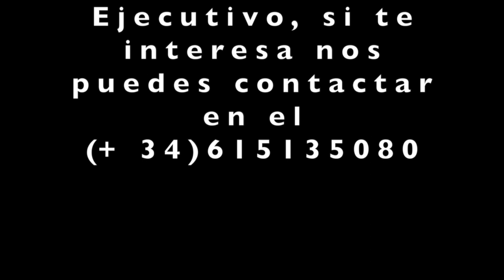Mindfulness Ejecutivo Como afrontar los momentos de ira y cabreo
En algunas situaciones suceden cosas que no esperábamos o que no nos gustan o descuadran nuestros planes. Esas situaciones en algunos casos pueden ponernos al límite y hacer que perdamos los papeles o los nervios. La práctica del Mindfulness Ejecutivo nos ayuda a afrontar estos momentos con la calma necesaria para no perder el control. Lo primero que debemos hacer es empezar a detectar en este tipo de situaciones donde nace la emoción, donde se manifiesta el estímulo. Es curioso, cada persona siente esas emociones en algún lugar del cuerpo y esa es la primera señal que debemos tener en cuenta. Después tenemos un espacio corto de tiempo para decidir que botón pulsar, si el de la ira o el cabreo o el de la calma. Eso depende de cada uno de nosotros, hay casos que es necesario pulsar el de la indignación y dejar claro que no estamos de acuerdo con la situación. Lo que está claro es que a través del mindfulness y especialmente con la meditación conseguimos adquirir una calma que nos ayuda a afrontar estos momentos donde parece que el mundo se viene abajo.